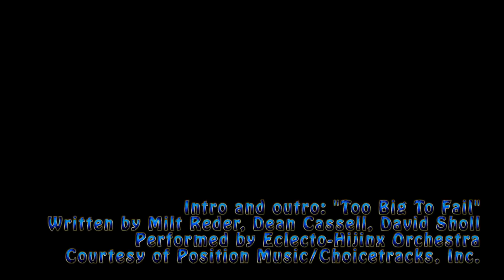Things They Want You to Forget about Batman | Top 5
Real support and music you can use in your videos!